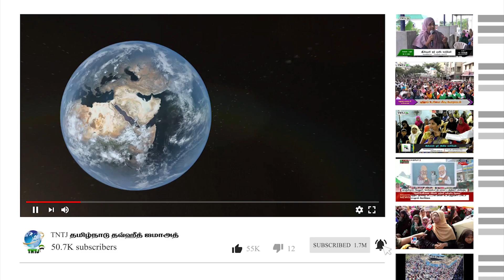இஸ்லாம் பல திருமணத்தை அனுமதிப்பதால் பெண்களின் உரிமைகள் பறிக்கபடுகிறதா அப்துல் கரீம் Misc TNTJ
இஸ்லாம் பல திருமணத்தை அனுமதிப்பதால் பெண்களின் உரிமைகள் பறிக்கபடுகிறதா?

சகோ அப்துல் கரீம் Misc